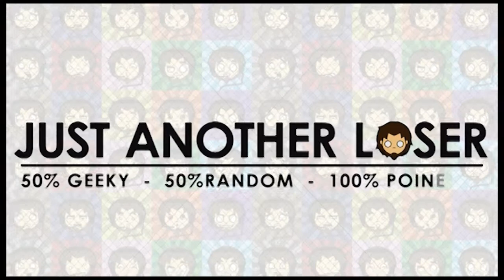Let's play: Outlast #2 | STAIRWAY TO HELL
Hello guys!
What about watching a french loser, barely speaking english getting scared like a little girl in the dark on Outlast?

I'm just another (gaming/youtube addicted) loser, doing random videos just for fun. And, don't hesitate to suscribe to my channel, it might makes you look cooler in public, saves lives and it would make me really happy (forget the "it'lll make you look cool and it saves lives stuff though...it was a lie...)

The only thing i'd ask you is to stay respectful with each others in the comment section
(life is hard enough to waste your energy being mean on the internet you little trolls!)

\m/ ROCK ON \m/